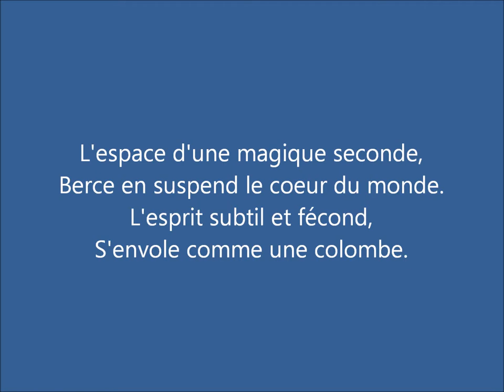Matin bleu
Sublime vertige au bord de la vie,
Ouvre ses pétales en soleil de feu,
L'infiniment petit,
Devient ce beau matin bleu.

J'espère que vous aimerez cet instant magique de la vie.